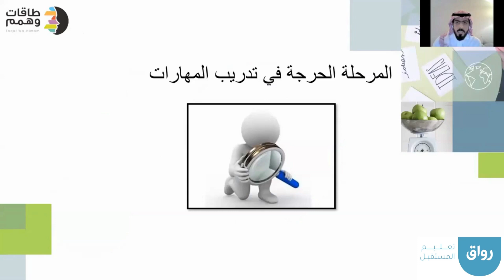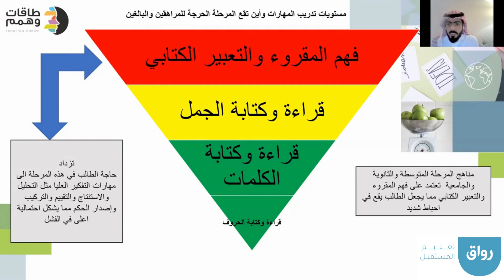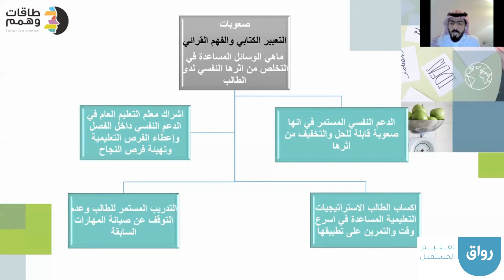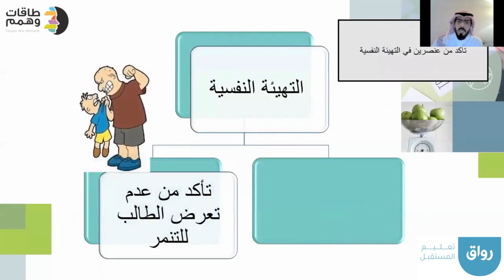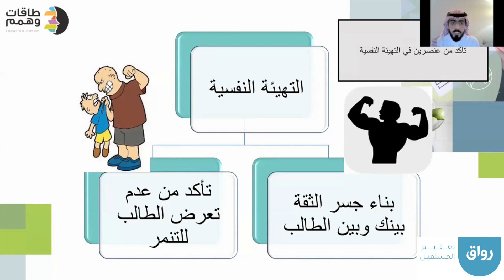رواق: المرحلة الحرجة في تدريب المهارات